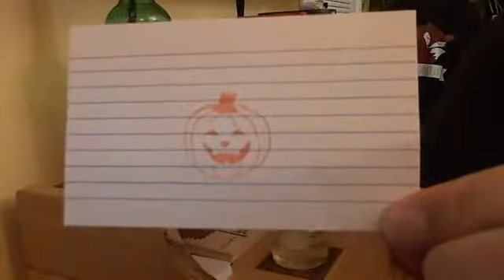Thirsty Thursday Session 2 Live Stream Archived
This is a Thirsty Thursday creative writing session that was live-streamed on Facebook November 21, 2019.

On randomly selected Thursdays TBA we do a creative writing session where I read poems, quotes and we work on a short story. I also drink a glass of scotch and review different bottles of scotch.

You can find the chat transcripts and links mentioned in the video at my Facebook author page below.